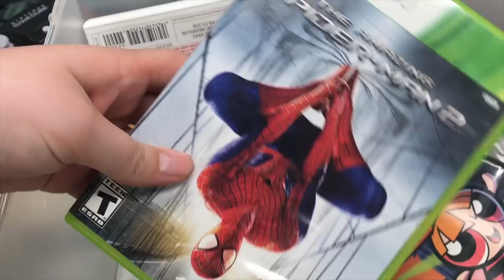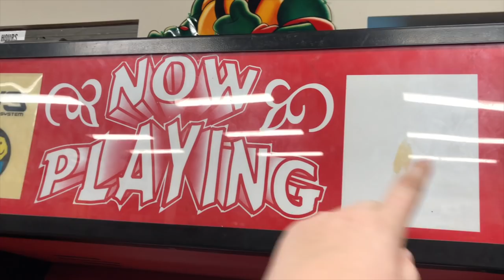WE GOT A NEO GEO MVS IN THE STORE! | SicCooper